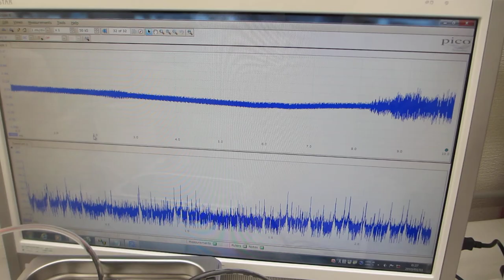超音波とファインバブルによる表面改質処理を行った、超音波洗浄器（42kHz 35W）実験